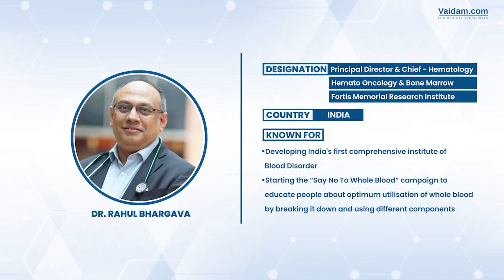Doctor Discussion Series - 03 | Bone Marrow Transplant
Dr. Rahul Bhargava is one of India's best Hemato Oncology & Bone Marrow Transplant Surgeons. He has completed his MBBS & MD from Christian Medical College in Vellore, India.
Dr. Bhargava then pursued his DM (Hematology) from the renowned All India Institute of Medical Sciences.
His particular interest in treatment lies in Hematology and Bone Marrow Transplantation, and he has done close to 1000 bone marrow transplants which are record-breaking in North India.